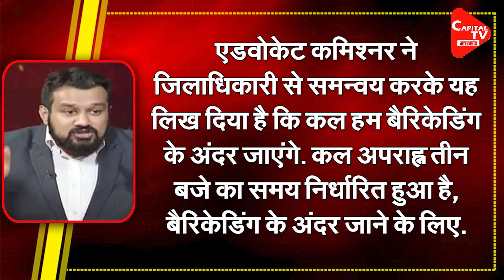Gyanvapi Masjid ‘S Muslim Lawyer Questions The System | Capital TV Uttar Pradesh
The Advocate Commissioner has been accused of adopting a biased attitude in the survey and videography of Varanasi's Kashi Vishwanath Temple and Gyanvapi Masjid complex, including Shringar Gauri, among other places. Let us tell you that this allegation has been made by the respondent Anjuman Arrangements Masajid Committee. At the same time, an application on behalf of the committee demanding the removal of the court commissioner has also been presented in the court of the civil judge.